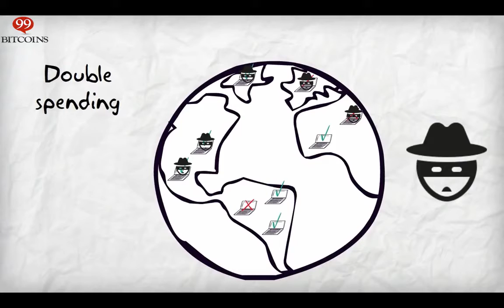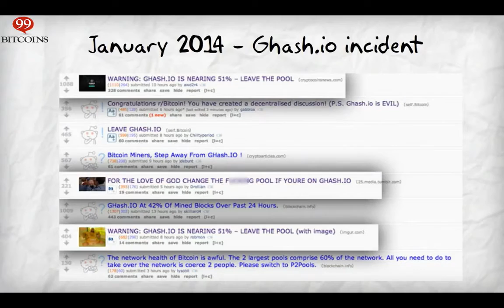What is a 51% Attack - Bitcoin Tutorial